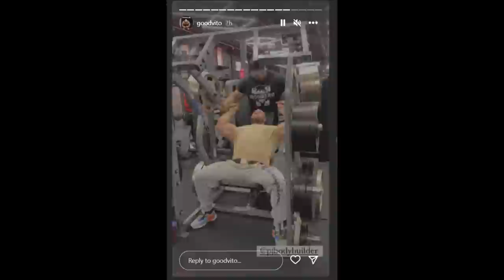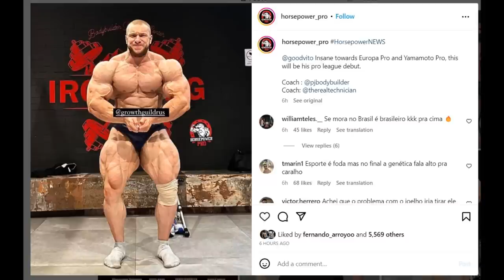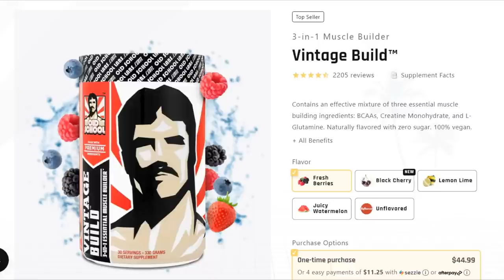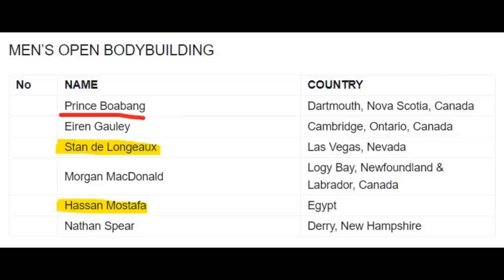GoodVito Is Still Competing! + Calum Von Moger Update + Vancouver Pro Preview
TIMESTAMPS
00:00 - Intro
00:16 - GoodVito Is Still Competing
06:34 - Vancouver Pro Preview
11:00 - Calum Von Moger Update